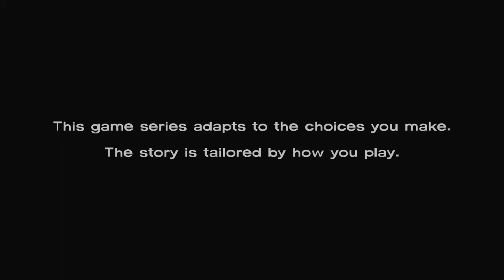The Walking Dead 09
Dit is de Telltale versie van de game. Dit is meer een interactieve film dan echt een game. maar veel kijk plezier.